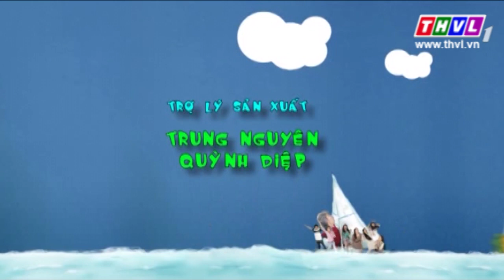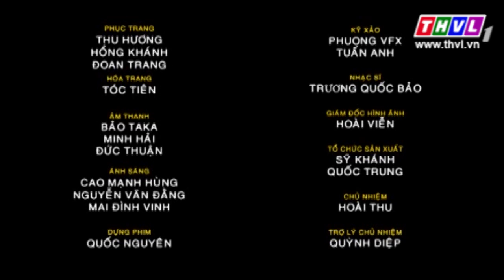THVL l Gia đình ngũ quả - Phần 2: Tập 127